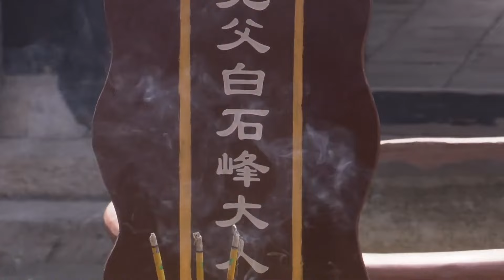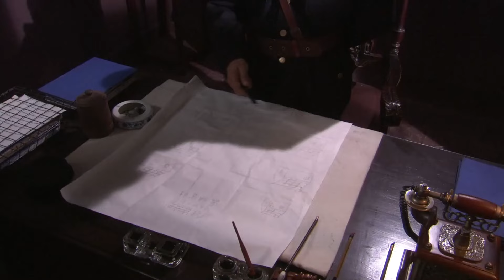好看的谍战剧【黑鹰】18 | 中统截获日军机密情报，狼子野心震惊全国，一场掠夺与反掠夺的生死决战彻底打响（于越 李芯逸）